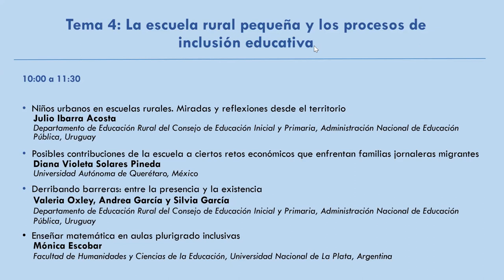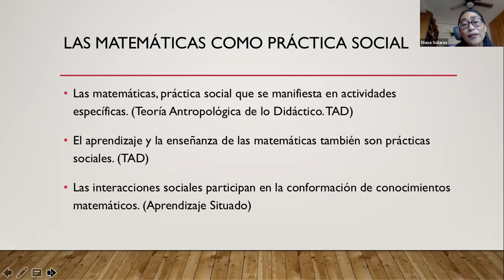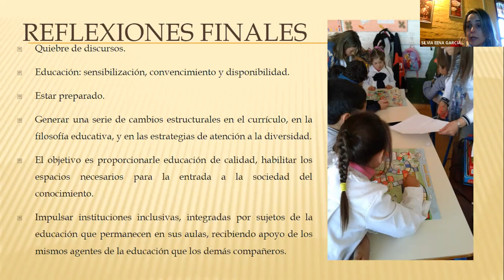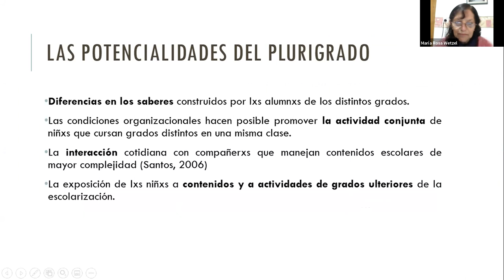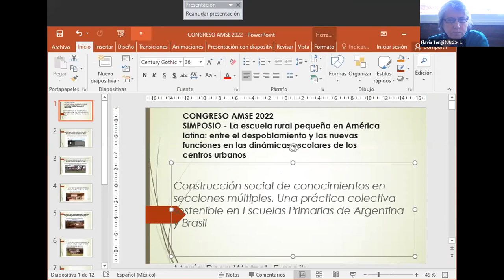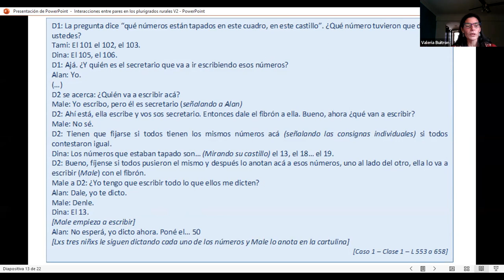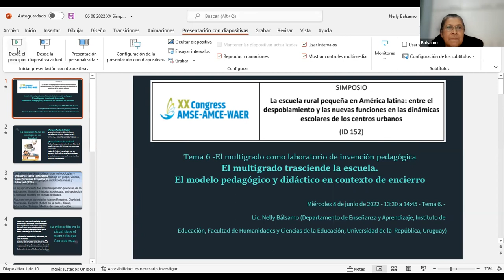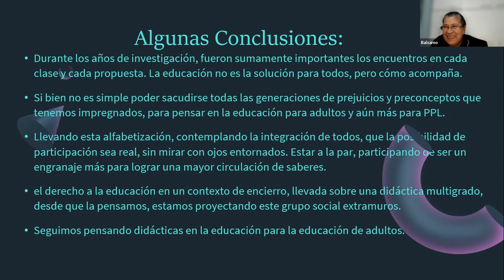La escuela rural pequeña en América latina | Parte 1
La escuela rural pequeña en América latina: entre el despoblamiento y las nuevas funciones en las dinámicas escolares de los centros urbanos
Parte 1
Terigi, Flavia; Santos, Limber; Sokolowicz, Dana; Escobar, Mónica; Blanco, Itatí; Salas, Lourdes; Tardío, Lourdes; Brumat, María Rosa; Demestre, Stella Maris; Pintos.